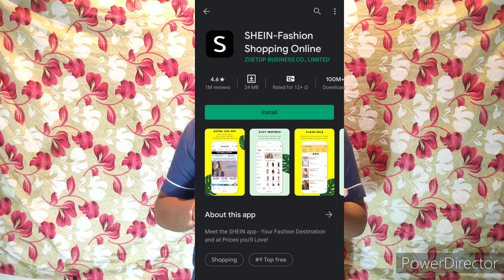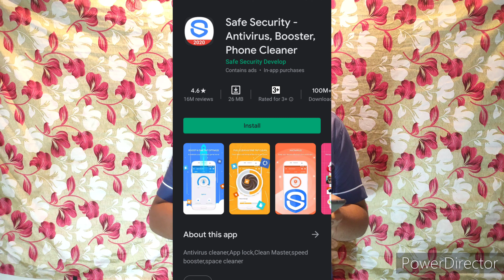इस 52 Chinese Apps को अभी uninstall की करो। 52 dangerousChineseApps। 52 खतरनाक chineseApps को निकालो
Namaskar Dosto, main Valmiki aapka swagat karta hu apke VALMIKIG youtube channel, yeh ek bahut important video hai jaha maine aapse baat ki hai 53 aiisi Chinese Apps ke baare mein jinki list Indian Intel Agencies ne Government Of India ko di hai aur inhe block karna recommend kiya hai. Yaha National Security Council Secretariat

 ne bhi is recommendation ko backing di hai, yahaa TikTok, Zoom, Shareit, Xender, Mi Community ... jaisi bahut si chinese apps hai Mujhe umeed hai ki aapko yeh video pasand aayegi, video pasand aaye to channel ko subscribe aur video ko like share aur comment kar dijiyega, Thanks for watching 🙏🙏🙏

Apps List ::-

Vault Hide

Vigo Video

Bigo Live

WeChat

SHAREIT

UC News

UC Browser

BeautyPlus

Xender

ClubFactory

Helo

Kwai

ROMWE

SHEIN

News Dog

Photo Wonder

APUS Browser

Perfect Corp

CM Browser

Virus Cleaner (Hl Security Lab)

MI Community

DU recorder

YouCam Makeup

Mi Store

360 Security

DU Browser

DU Cleaner

DU Privacy

Cache Cleaner Du apps studio

Baidu Translate

Baidu Map

Wonder Camera

QQ International

QQ Launcher

QQ Player

QQ Music

QQ Mail

QQ News Feed

WeSync

SelfieCity

Mail Master

Parallel Space

Zoom

इस 52 Chinese Apps को अभी uninstall की करो। 52 dangerousChineseApps। 52 खतरनाक chineseApps को निकालो अभी के अभी...

Remove These 52 Chinese Virus Apps From Your Phone Now!!!

If you want to support India
and boycott chinese apps then this is right time to show your support.

In this video i will let you know 52 Chinese apps list 2020. So if you are using any chinese apps then please uninstall these apps as they are taking your data.

chinese app list 2020
chinese app ban in india
how to install chinese apps
chinese app ko kaise hataye
boycott chinese apps